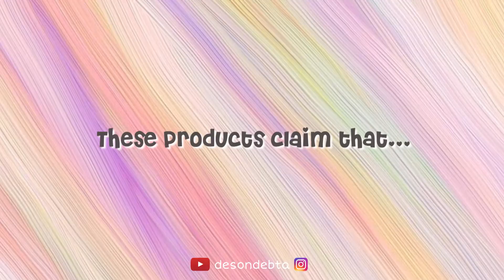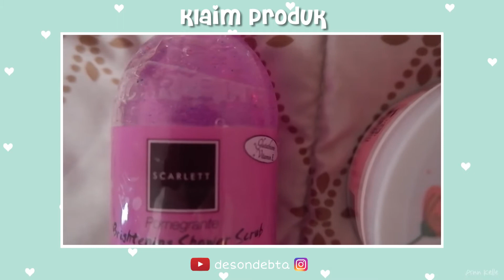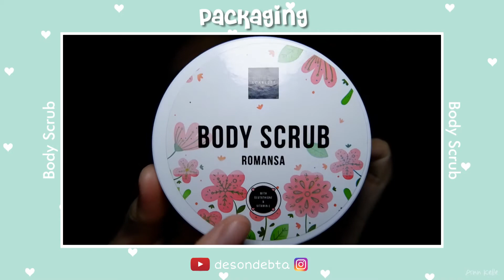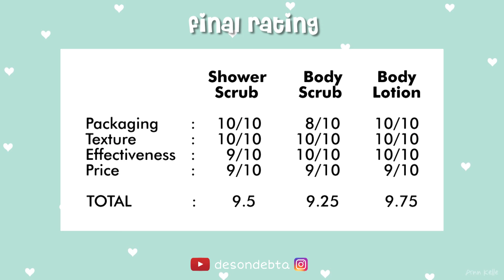[REVIEW] Rangkaian Body Care Scarlett Whitening, beneran bisa cerah?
Hai! ♥
Di video kali ini gue mau review rangkaian body care dari brand Scarlett Whitening.
Nonton videonya sampai habis ya!

PRODUCTS IN THIS VIDEO:
- Scarlett Brightening Shower Scrub — Rp 75.000,-
- Scarlett Body Scrub — Rp 75.000,-
- Scarlett Fragrance Brightening Body Lotion — Rp 75.000,-

Daftar isi:
- Intro (00:07)
- Klaim produk (00:40)
- Review produk (02:28)
- Rating final (12:57)
- Outro (13:41)

Isi dari video ini dapat kalian baca juga di blog gue mulai 6 November 2020.

DM via Instagram @desondebta

Semoga video ini bisa bermanfaat untuk kalian semua. Tulis juga di pendapat kalian tentang video ini di COMMENT section. Nantikan video berikutnya dari aku.

- Desfrilia Ondo Debora -